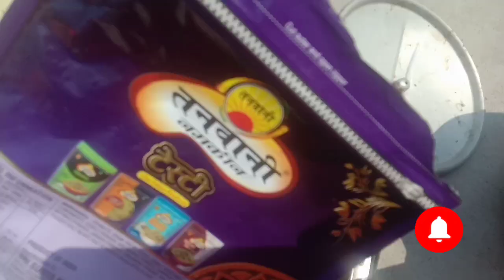होली स्पेशल चावल की कचरी बनाने का बहुत आसान तरीका video my hobby ideas